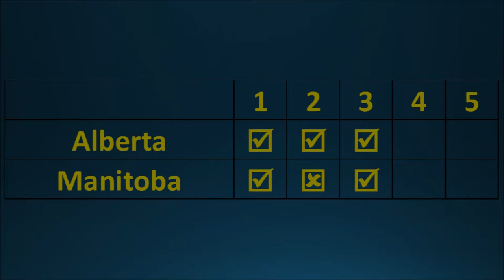2015 Western Canada Summer Games Women's soccer Manitoba vs Alberta PK's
0-0 after regulation and OT.
Manitoba prevails 4-3 on PK's to advance to the Gold Medal Match.
Congratulations to both teams on a well-matched and well-fought game!